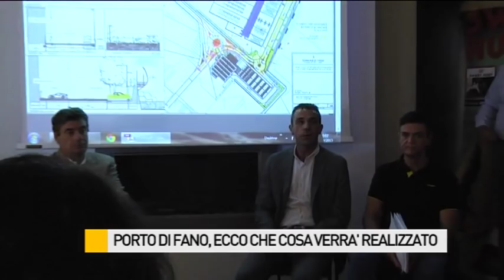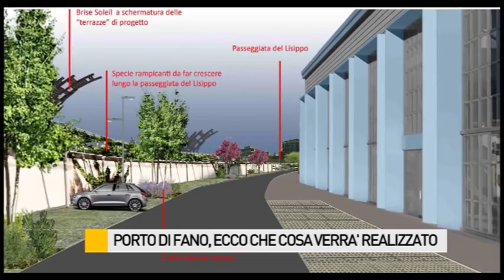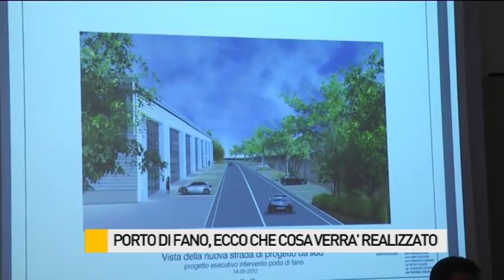Porto di Fano, ecco che cosa verrà realizzato